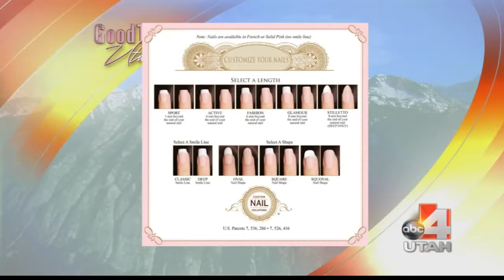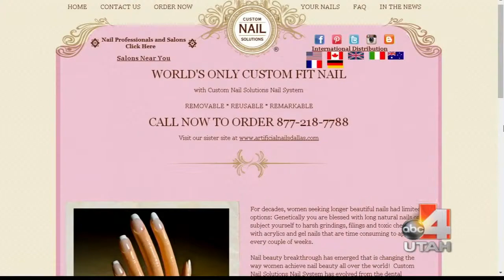Custom Nail Solutions on Good Things Utah - Segment 2